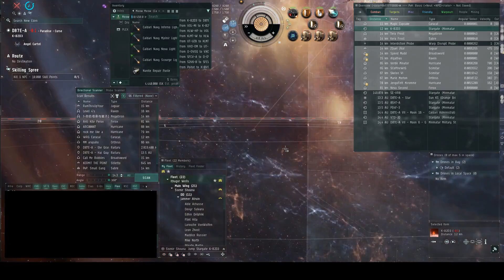2019-08-07 E-Uni BLAP Caracals